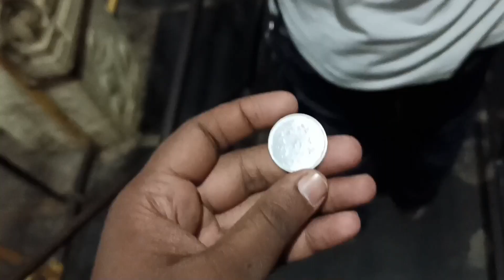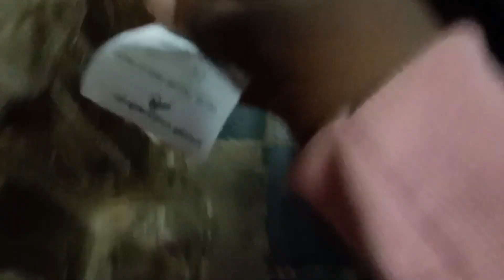శ్రీ అత్తి వరదరాజ స్వామి golden lizard 🦎 temple ❤️ | DAY 2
HI GUYS

please do support & share ❤️🥰